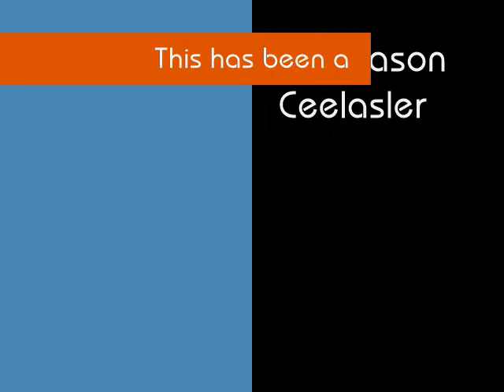Berlanti Productions FX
2019 Jason Ceelasler